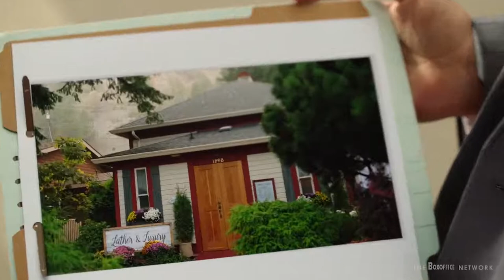Love, Bubbles & Crystal Cove Official Trailer (2021) - Stephanie Bennett, Brendan J. Rowland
Love, Bubbles & Crystal Cove Official Trailer (2021) - Stephanie Bennett, Brendan J. Rowland, Maria Hart

Check out the official Love, Bubbles & Crystal Cove Trailer starring Stephanie Bennett, Brendan J. Rowland, Maria Hart

Starring: Stephanie Bennett, Brendan J. Rowland, Maria Hart